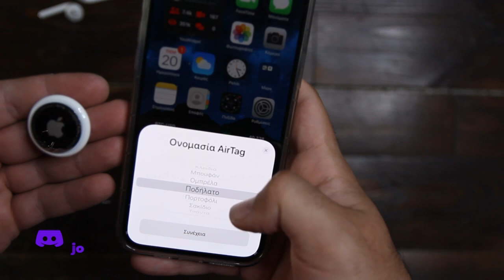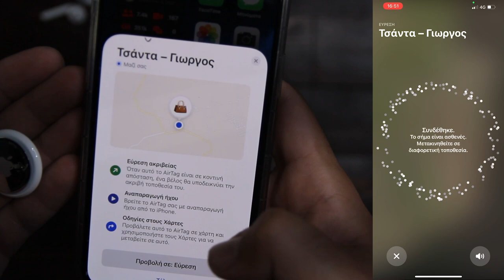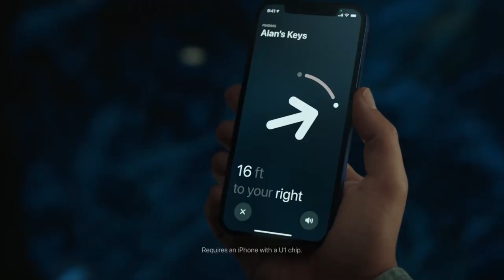Apple AirTags Unboxing Review || Greek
Αν είσαι από αυτούς που διαβάζουν την ΠΕΡΙΓΡΑΦΗ, καλησπέρα καλησπέρα και καλώς ήρθες σε ένα ακόμα βίντεο, σε αυτό το βίντεο θα δεις, AirTags Review & unboxing , πολλά είδες εδώ άντε πάνω τώρα, δες το καλά, και μην ξεχάσεις SUBSCRIBE και ένα LIKE να γίνεις και εσύ μέλος τις ομάδας, και εννοείται καμπανάκι για να μην χάνεις βίντεο

Εξοπλισμός :
Κάμερα :